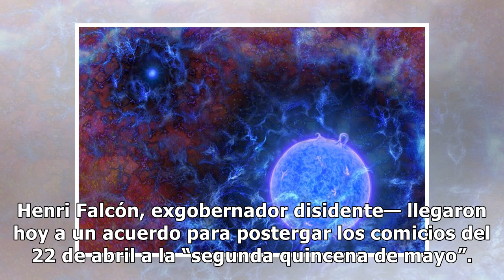Tu resumen de noticias: Odebrecht, elecciones en Venezuela y adiós de la embajadora de EE.UU. en Mé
Tu resumen de noticias: Odebrecht, elecciones en Venezuela y adiós de la embajadora de EE.UU. en México